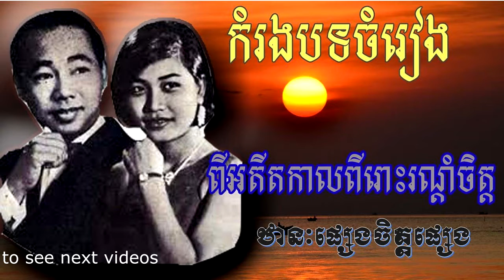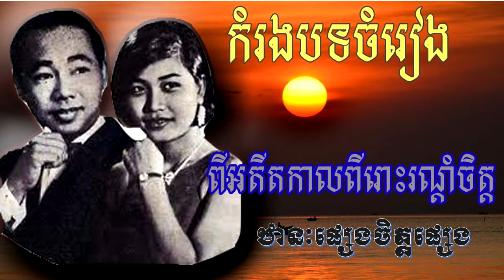ឋានៈផ្សេងចិត្តផ្សេង [Thanak Pseng Jet Pseng]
បទចំរៀងឆ្លើយឆ្លងពិរោះរណ្តំចិត្ត បកស្រាយដោយលោក ស៊ិន ស៊ីសាមុត និងអ្នកនាងរស់ សេរីសុទ្ធា [Best Collection of Samuth- Sothea]